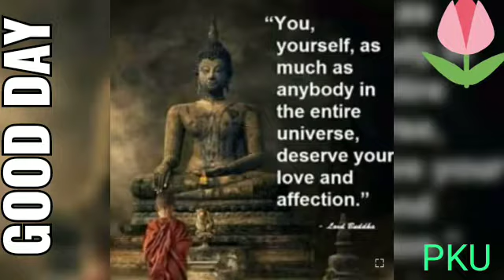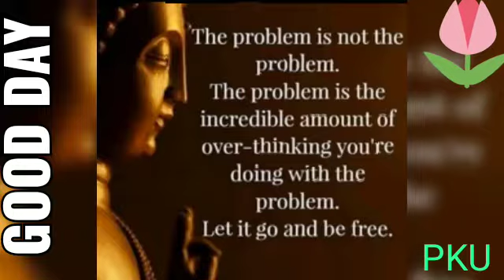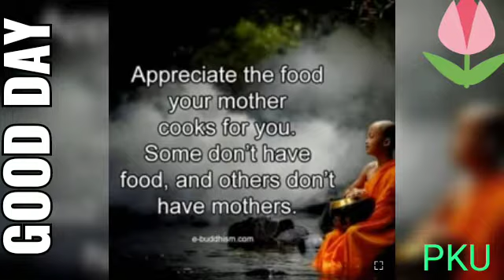Daily Good morning Quotes